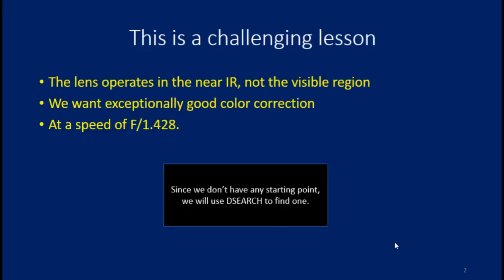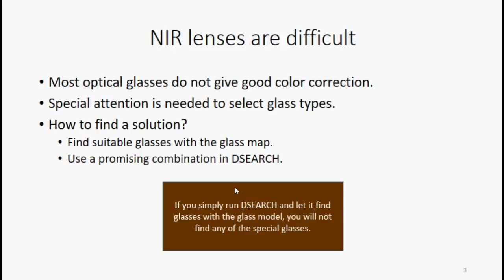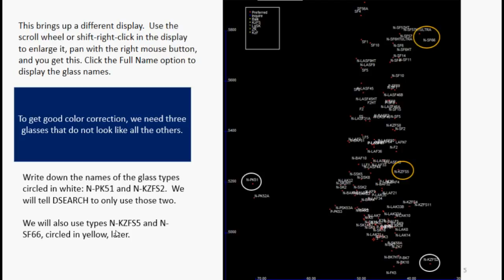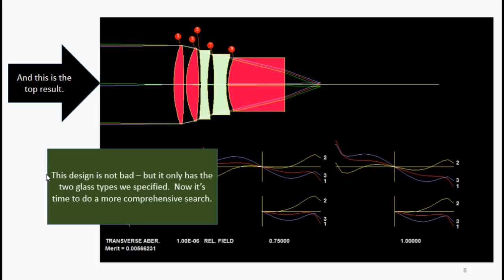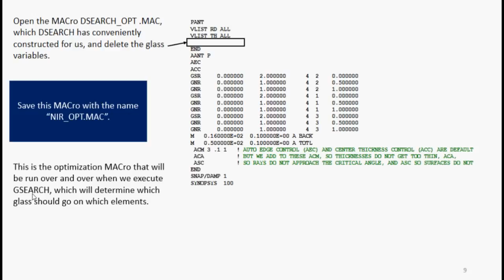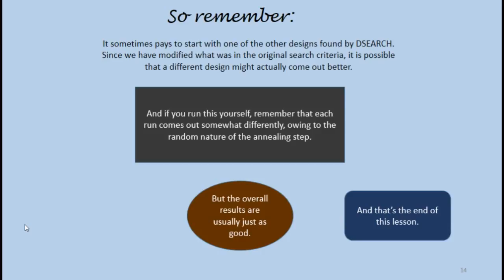10. A near-IR lens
A near-IR lens